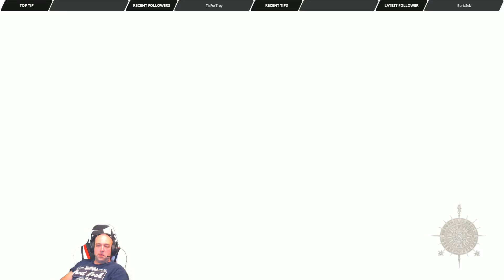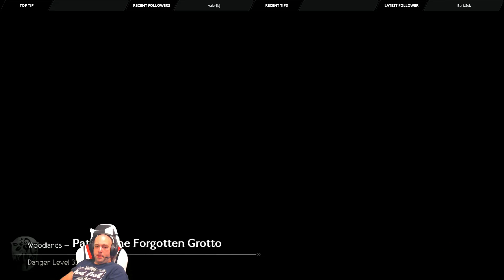Octopath Traveler - Part 20